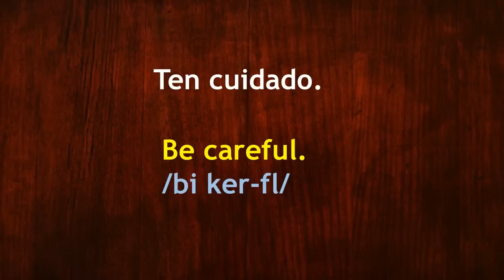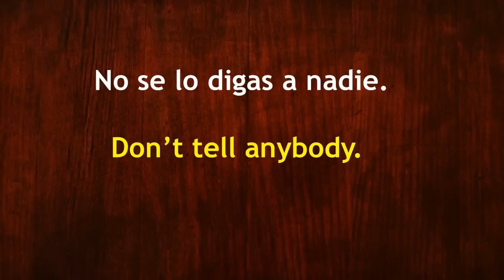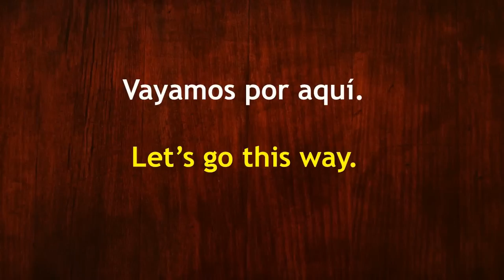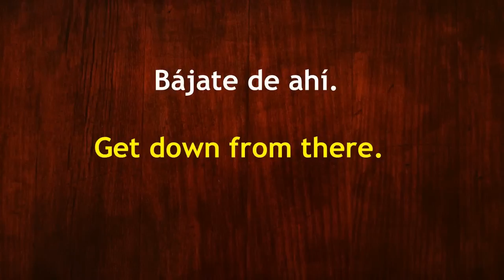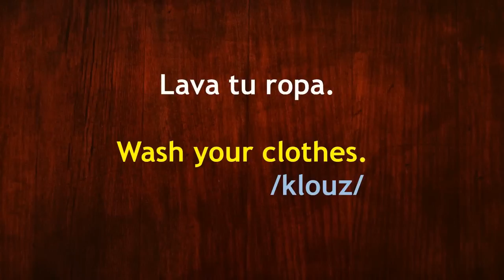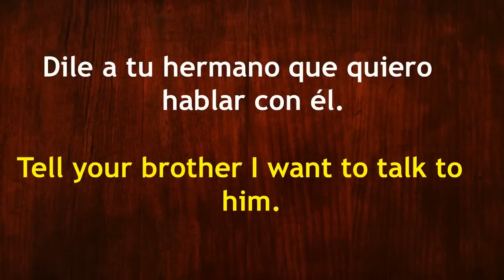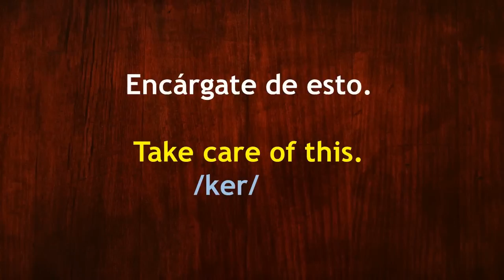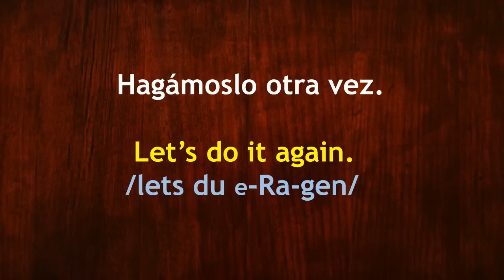89 mandatos que necesitas saber en inglés